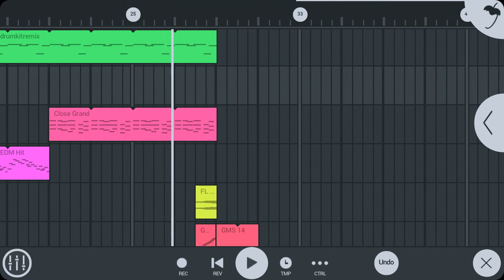Fl Studio Mobile New Track untitled yet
Fl Studio Mobile is really a great tool for creating music i hop they keep updating it